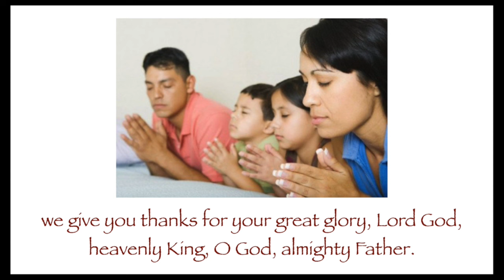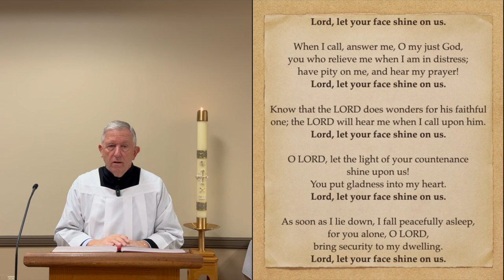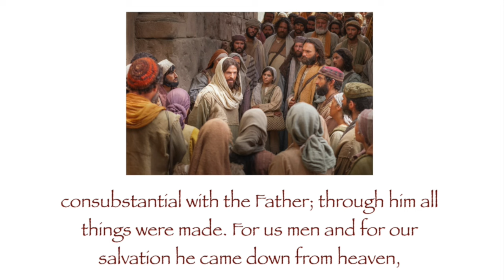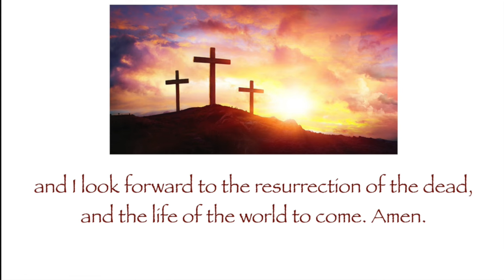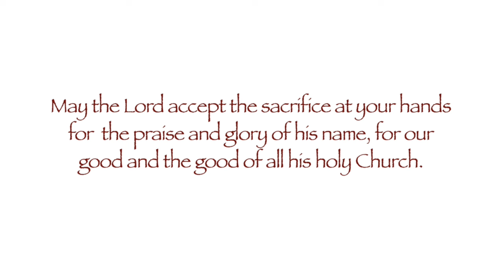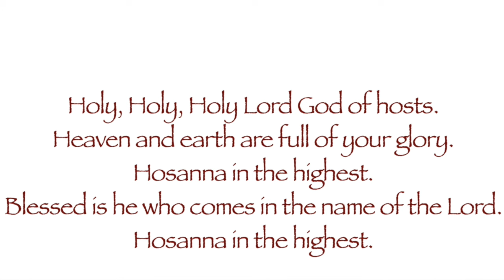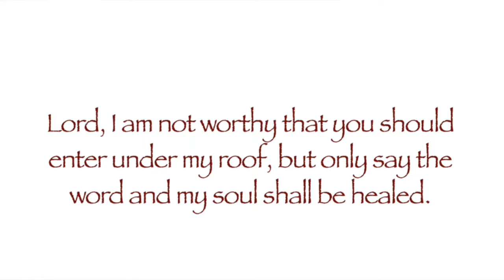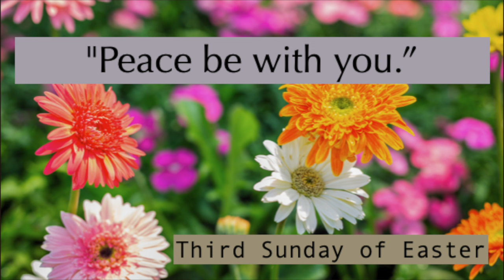SEAS - Third Sunday of Easter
Sunday Mass, April 14, 2024